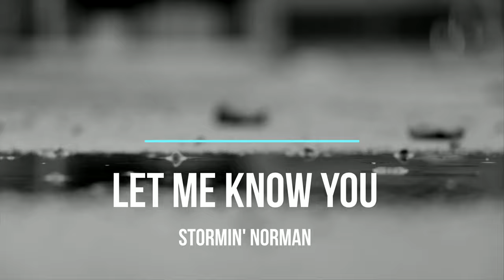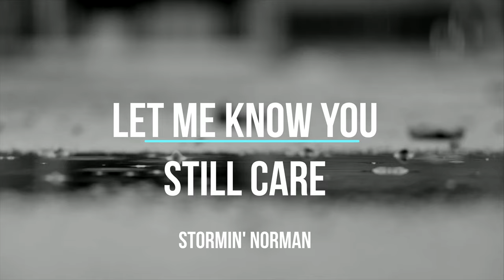Let Me Know You Still Care!